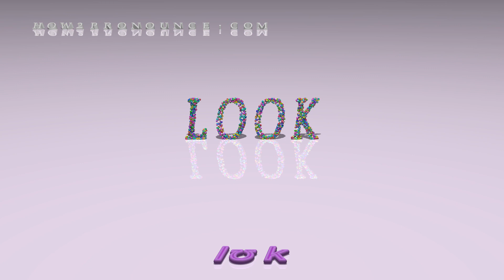look - pronunciation + Examples in sentences and phrases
This is the pronunciation of look in British English + a few examples of its pronunciation in phrases and sentences.